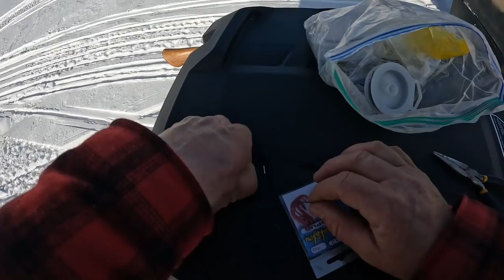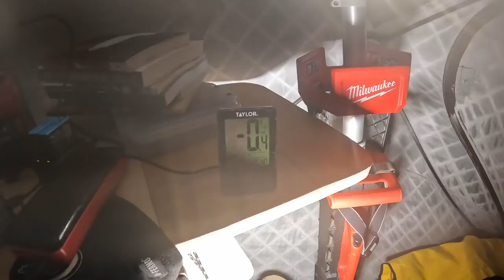100 Hours ALONE in the FRIGID NORTH : Brutal Cold Last Chance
This series takes me to the Wilderness of Northern Maine were I spend 100 hours completely alone with no one else in sight or within many many miles. In search of the illusive and rare Musky fish. Avg temp around -20 for this trip on the Mercury with the coldest temperature I have ever seen or slept in a tent through. 6.5 hour drive into the North Maine Woods. 5 Part Series. This is episode 4 of 5. Last chance to catch Muskie. Brutal Cold weather below minus 40 degrees Fahrenheit.